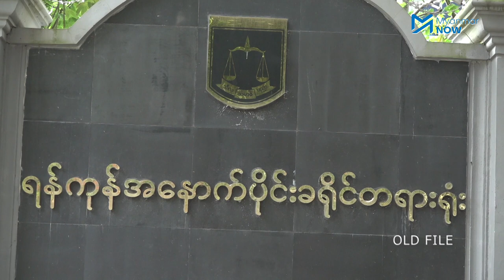AA နဲ့ပတ်သက်သည်ဆိုသူကို ထောင်ဒဏ်ဘယ်လောက် ချမှတ်လိုက်သလဲ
ရက္ခိုင့်တပ်တော် (AA) အတွက် ရန်ပုံငွေရှာဖွေပေးနေသည်ဆိုကာ အကြမ်းဖက်မှုတိုက်ဖျက်ရေးဥပဒေ ပုဒ်မ ၅၀ (ည) ဖြင့် တရားစွဲဆိုခံထားရသည့် ကိုအောင်မျိုးဝင်းကို ရန်ကုန်တိုင်း အနောက်ပိုင်းခရိုင်တရားရုံးက ယနေ့ (စက်တင်ဘာ ၃) တွင် ထောင်ဒဏ် ၁၅ နှစ် ချမှတ်လိုက်သည်။

သတင်းနှင့်ရိုက်ကူး - အောင်ငြိမ်းချမ်း၊ ဖြိုးထက်အောင်/Myanmar Now